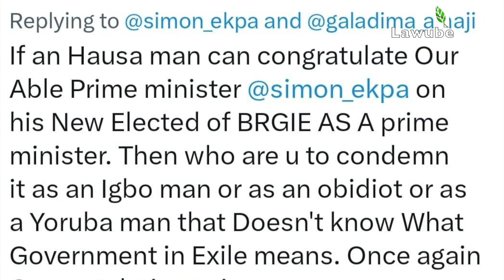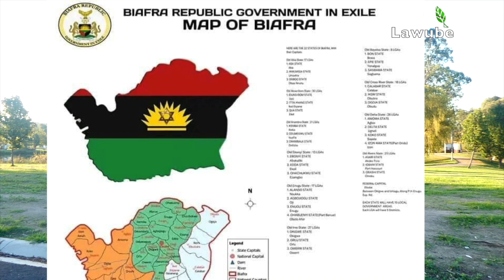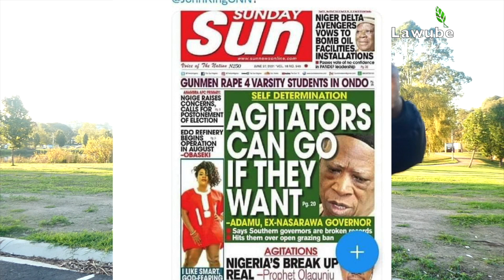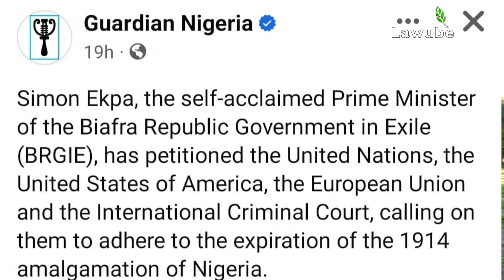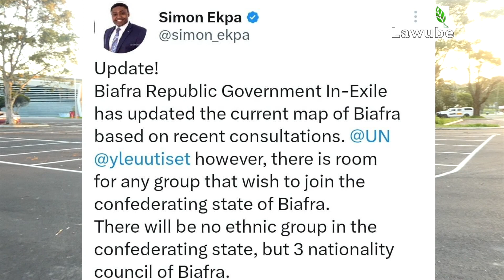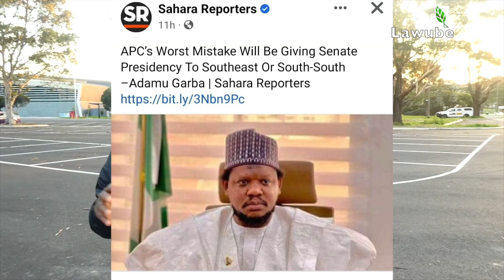A look on Biafra government in Exile & its PM Simon Ekpa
In-depth views of the Biafra Government in exile territories & map. Why Nigeria government should be worried & BRGIE PM Simon Ekpa letter to UN, EU, UK & US. Things are really getting into new dimension & you wonder why?